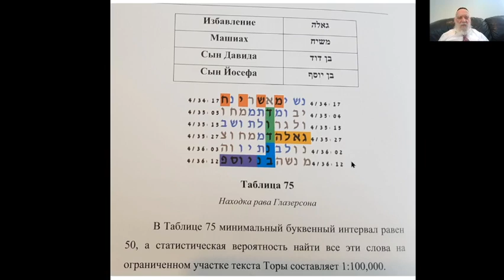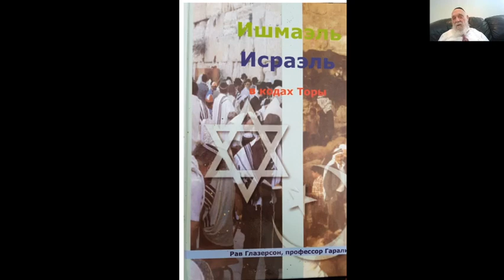VERY INTERESTING BIBLE CODE- MESSIAH -SON OF DAVID - SON OF JOSEF GLAZERSON